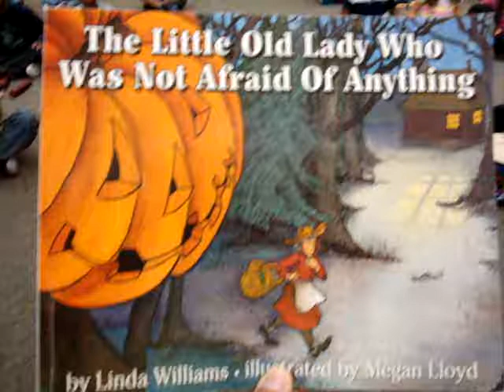The Little Old Lady Who Wasn't Afraid - 2nd Grade